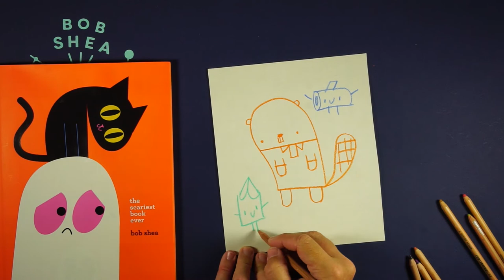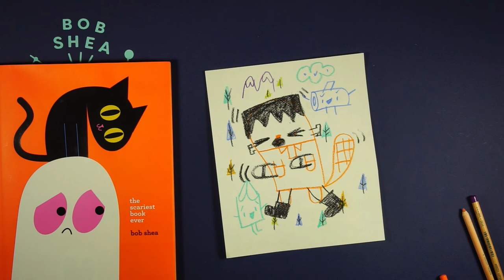How to Draw a Spooky Beaver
Are you having trouble drawing the spooky beaver from Bob Shea's The Scariest Book Ever?  Your troubles are over!